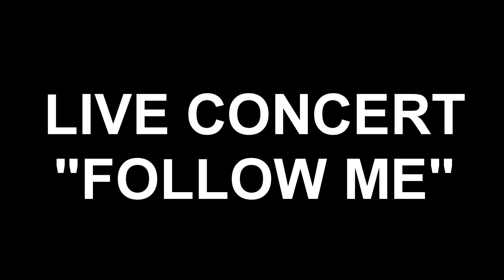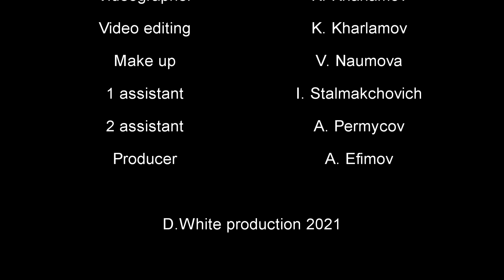D.White - My Limbo (Live, 2021). NEW Italo Disco, Euro Disco, Super Song, Best music, Mega Hits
@DmitriyWhite   - popular artist of Italo Disco New Generation.
His songs are very close to Euro / Italo disco of the mid-80s.

🎵 Best Disco Songs Of 80s 🎵 Super Disco Hit 🎵 Modern Talking style

D.White - My Limbo
Lyric - T.Pivovarova
Vocal - D.White

Follow Me Concert - Magnus Locus Club, Moscow, Russia (June 13, 2021)
Producer - A.Efimov
Vocals - D.White
Backing vocals - Dmitry Dovbysh, Elizaveta Mikhailova
Dance support - show ballet "Triplex"
Musicians: Keyboards - Vyacheslav Ulyanov, Alice Shestunova, Drums - Alexey Shchelochkov